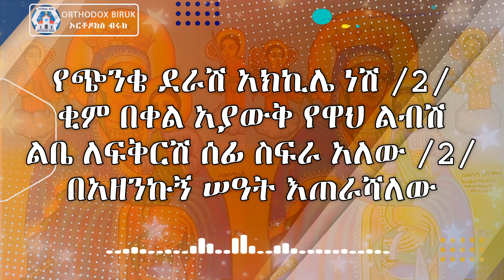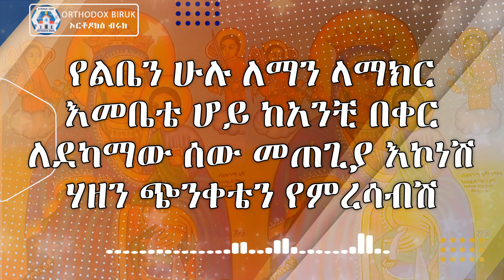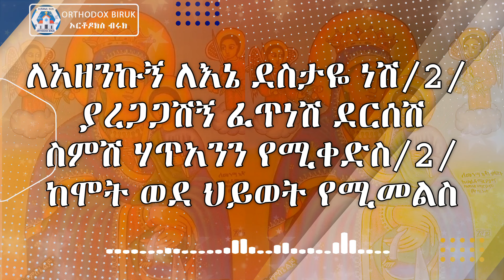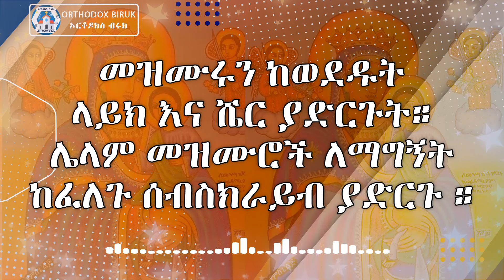የልቤን ሁሉ ዘማሪት ፋንቱ ወልዴ | Yeleben hulu leman lamaker Fantu Wolde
# የልቤን ሁሉ

የልቤን ሁሉ ለማን ላማክር
እመቤቴ ሆይ ከአንቺ በቀር
የደካማው  ሰው  መጠጊያ እኮነሽ
ሃዘን ጭንቀቴን የምረሳብሽ

አዝ

ቅዱሳን አበው  አንቺን መረጡ /2/
ከሲኦል ዓለም ስላመለጡ
ፃድቅ በስራው ያኔ ሲድን/2/
እጠራሻለሁ ድንግል አንቺን

አዝ//

የጭንቄ ደራሽ አክኪሌ ነሽ/2/
ቂም በቀል አያውቅ የዋህ ልብሽ
ልቤ ለፍቅርሽ ሰፊ ስፍራ አለው /2/
በአዘ ንኩኝ ሠዓት እጠራሻለው

አዝ//

ዋሴ ነሽ ለእኔ ድንግል እናቴ/2/
ስምሽ ጠበቀኝ ከልጅነ ቴ
ሁልጊዜ ለእኔ የሆንሽኝ/2/
ምን ልበል ለአንቺ ቃላት የለኝ

አዝ//

ለአዘንኩኝ ለእኔ ደስታዬ ነሽ/2/
ያረጋጋሽኝ ፈጥነሽ ደርሰሽ
ስምሽ ሃጥአንን የሚቀድስ/
ከሞት ወደ ህይወት የሚመልስ

አዝ//

የመንገዴ ስንቅ የርሃቤ መርሻ/2/
ለታመመ ሰው  ነሽ መፈወሻ
የተማጸነ በስምሽ አምኖ/2/
ማን አፍሮ ያውቃል አንቺን ለምኖ
እንዲሁም በቴሌግራም ቻናላችን ላይ ብዙ አስተማሪ ትምህርቶችን ታገኛላቹ ። ተቀላቀሉን